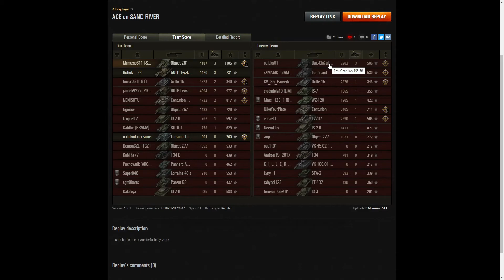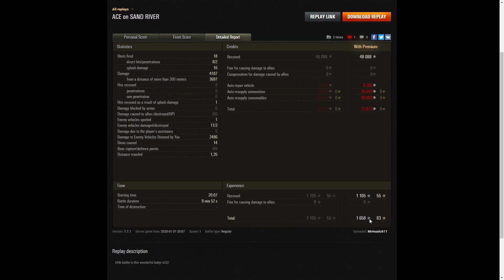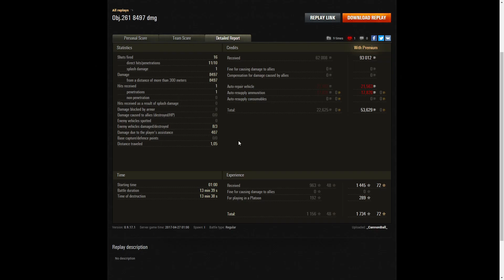A Tale Of Two Artys - Object 261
This video shows two replays. The first is from 2 February 2020 on Sand River. The player, Mrmusic611 [-SJA-] in the Object 261 was awarded an Ace Tanker, Gore's Medal and Confederate under Client 1.7.1.

The second is from 24 April 2017 and the player was _CannonBall_ [TSOP] and they were awarded a Gore's Medal and High Caliber under Client 0.9.17.1.